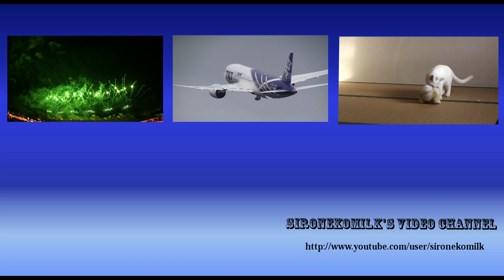130万本のポピーの花 Miyagi Japan 1.3 million Poppy Flowers Festival in Michinoku Park みちのく杜の湖畔公園 宮城観光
宮城国営みちのく湖畔公園 ポピーまつり/This is a video of a poppy festival held at Michinoku Park, a national park in Kawasaki town, Miyagi Prefecture Japan. This park is the only national park in the Tohoku region that is known as a tourist attraction while being popular as Michinoku Park and Lakeside Park. Every year from late May, an event of 2 million red and pink colorful poppy flowers blooms mainly in the open space of the Sai and flower fields on the north side.
2012 will be held from June 2 to June 24. About 1.3 million poppy flowers were blooming mainly in the flower garden in the park.
There are large playground equipment and ball pools in the park, making it a barrier-free playground for families to enjoy with their children.

宮城県柴田郡川崎町の国営みちのく杜の湖畔公園で開催するポピーまつりの映像です。みちのく公園や湖畔公園として親しまれながら観光名所として知られている東北地方唯一の国営公園で、毎年5月下旬から彩のひろばや北側のお花畑を中心に200万本の赤やピンクのカラフルなポピーの花が咲く花のイベントが行われます
2012年は6月2日から6月24日まで開催。公園内のお花畑を中心に約130万本のポピーの花が咲いていました。

公園内には大型の遊具やボールプールなどもあり、子供と一緒に家族で楽しめるバリアフリー対応の遊び場です。

国営みちのく杜の湖畔公園 ポピーまつり
開催場所:宮城県柴田郡川崎町 国営みちのく杜の湖畔公園
開催日程:2012年6月2日～6月24日

Michinoku Park Poppy Festival
Venue:Michinoku Park in Kawasaki Town Miyagi Prefecture Tohoku Japan
Schedule date:June 2 - June 24, 2012
Holding time:9: 30 ~ 17: 00

Video:Canon XA10(1080p FHD)
Sound:audio-Technica AT9943